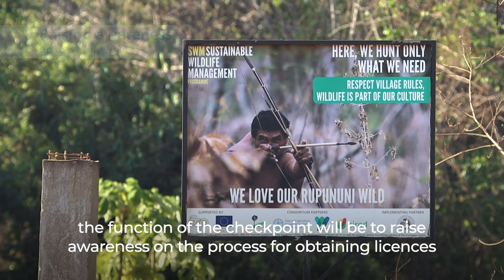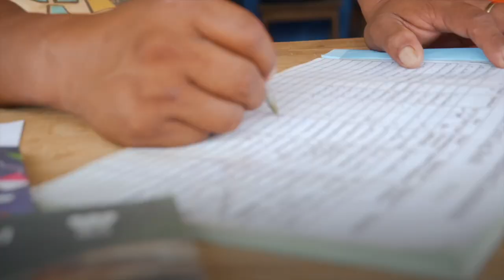Launch of a new wildlife checkpoint in the Rupununi Savannah, Guyana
The Rupununi Savannah in Guyana is teeming with wildlife, including a large variety of bird and mammal species. The aim of this video is to increase awareness about a new “wildlife checkpoint”. It will be shared with the communities and people living in, or moving through this region of Guyana. It includes information on when the check point will be operating and the purpose behind it. The video was produced by the South Rupununi District Council, with support from the SWM Programme.

The SWM Programme is an international initiative, which is funded by the European Union, with co-funding from the French Facility for Global Environment and the French Development Agency. It is being implemented by the Food and Agriculture Organization of the United Nations (FAO), the French Agricultural Research Centre for International Development (CIRAD), the Centre for International Forestry Research and World Agroforestry (CIFOR-ICRAF) and the Wildlife Conservation Society (WCS).